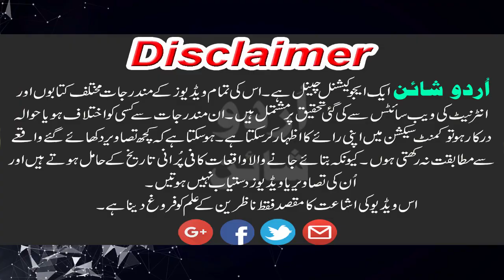History Of Mirasi Caste In Urdu/Hindi | مراثی قوم کی تاریخ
is video men hum ap ko pakistan or hinustan men basny waly mirasi khandan ke bary men chand dilchasp or munfrid malumaat frham kren gy. umeed krty hen k apko hmari ye koshish zarur pasand ay gi or ap k ilm men yaqini izafy ka sbab bny gi. Agar apko hamri video psand
ay to isy  share zrur karen or hamay channel ko zrursubscribe kren.